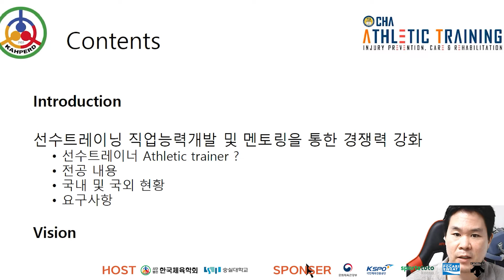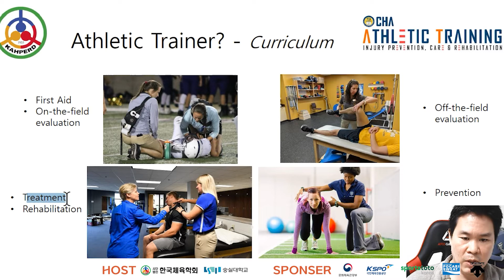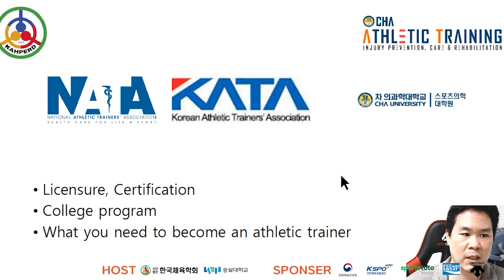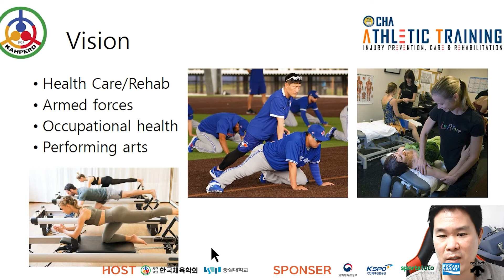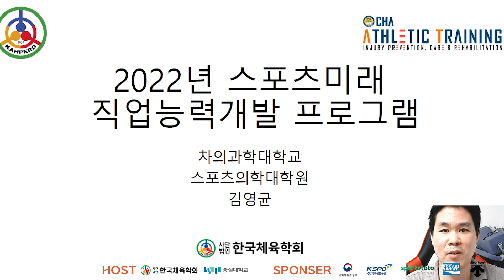2022 SPORTS CAREER CONNECT_103인 103강[스포츠 교육 기관] 김영균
문의사항
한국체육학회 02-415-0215